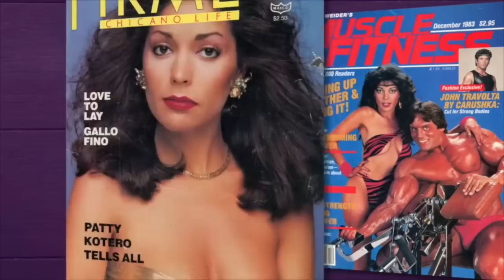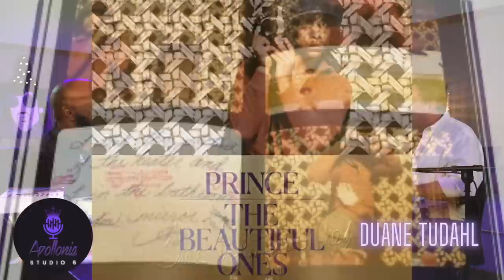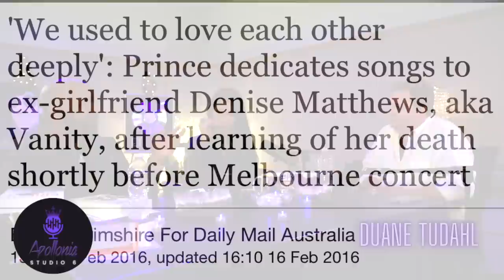Apollonia Studio 6 - S2 / E4- Duane Tudahl pt. 2 / Apollonia 6 pt. 2 Sneak Peek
Check out part2 of our interview with author of the acclaimed "Prince Studio Sessions" books (Prince and the PurpleRain Era Studio Sessions #1983 - #1984 & Prince and the Parade & SignOTheTimes Era Studio Sessions #1985 and #1986 ) Duane Tudahl. In this episode, Duane turns the tables on Apollonia as they discuss outtakes from the film purplerain , as well as many other questions that purple fans want to know!

Also, catch your first sneakpeek of apollonia6 reunited part 2 before it's aired as the mid-season finale !

The Queen of the iconic movie "Purple Rain," starring Prince and leader of the girl group Apollonia 6, Apollonia Kotero, is hosting her premiere Podcast, "Apollonia Studio 6", exclusively to the "Apollonia Studio 6" channel on YouTube. Apollonia, along with her co-host, Mr. Seth, has a kaleidoscope of guests from Music, Film, TV, Fashion, Photography, and of course, the Royal Purple Family just waiting to pull up a chair at the purple round table in Studio 6 to talk story, share insights, some laughs and maybe even a tear. This time, Apollonia is going to "Take U with Her!" Welcome to "Apollonia Studio 6."